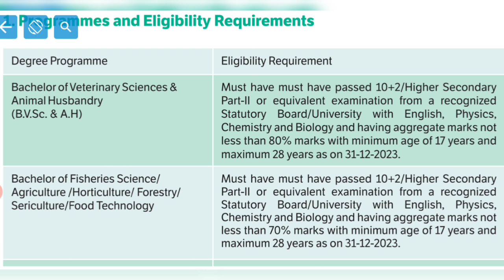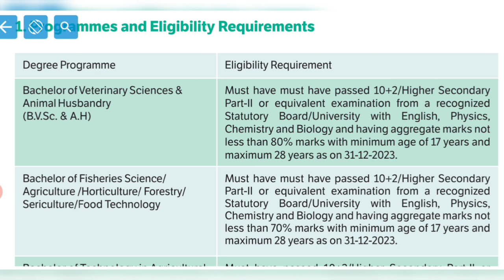SKUAST Kashmir 2nd Round Councelling Update 🔥 Cutt Off & Tentative Dates Discussed In Video